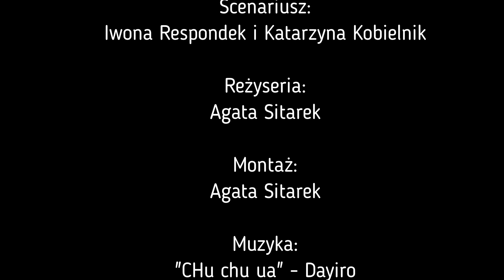Teleferie 2021 z Miejskim Ośrodkiem Kultury i Sportu w Pyskowicach - część 4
Wystąpili:
Wiki - Katarzyna Kobielnik
Fiki - Iwona Respondek
Zwariowana Kinga - Kinga Pleban

Doświadczenia przygotowane przez ChemicAL World oraz AMUZO Studio Edukacji w Pyskowicach
Prowadząca: Kinga

Reżyseria:
Agata Sitarek

Montaż:
Agata Sitarek

Muzyka:
"CHu chu ua" - Dayiro

W filmie wykorzystano wiersz:
"Koncert" - Anna Kamieńska